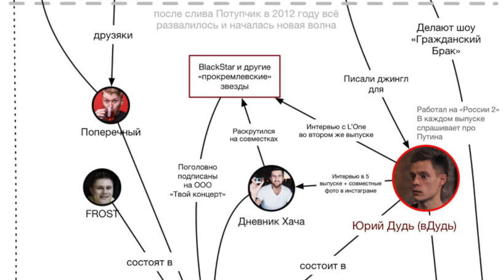СОКОЛОВСКИЙ, ШПАГИНА, СГОВОР НА YOUTUBE (ДМГ)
Забавно: Диана Шурыгина на Пусть Говорят стала обликом морали, как ее выставил Андрей Малахов, но Анастасия Шпагина с его же слов хотела хайп. В это же время ей угрожают и она находится в страхе за свою жизнь, а виноват в этом хирург. Так как это работает?
Так же, я рад, что Руслан Соколовский на свободе, но это это не отменяет его агрессивного настроения относительно РПЦ и выхода за рамки, я смотрел как проходила трансляция и суд над ним, приговор очень уникален. Ну, и хочется обсудить - кто стоит за Дружко Шоу и Биг Рашн Босс Шоу? Как с этим связанно ТНТ и ЛайфНьюс? Почему телевизор захватывает YouTube и будет ли все как раньше?

Мы никогда не хотим никого оскорбить, все озвученные тезисы и мысли использованы в саркастических и пародийных целях, я— не